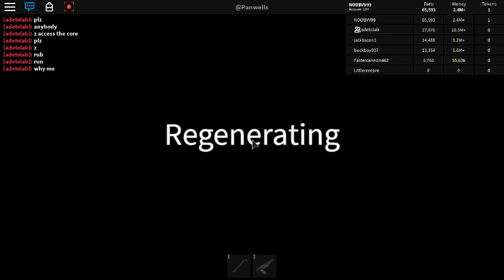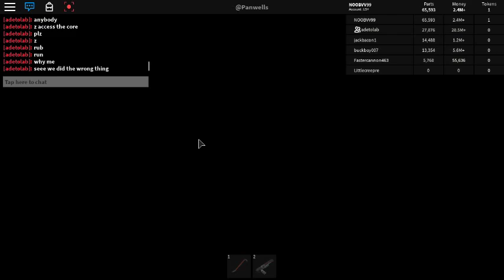Roblox car crushers 2 let's play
dxrt